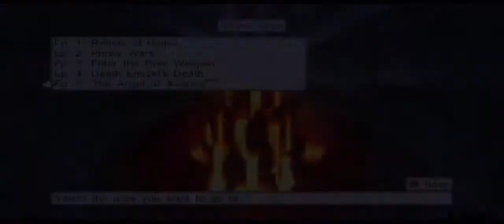Lets Play Disgaea 4 german Part 33 eine diebische Elster